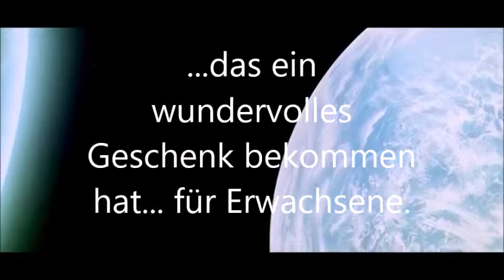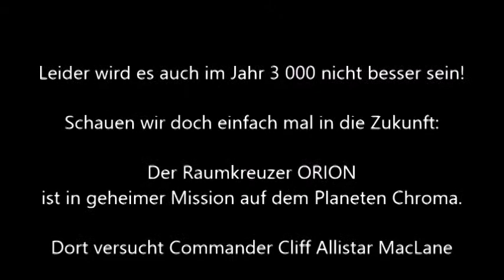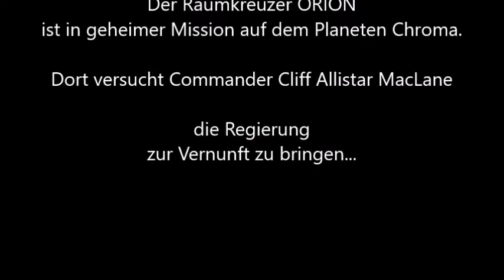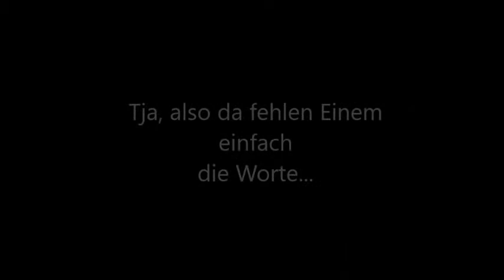Ende der Odyssee und Sie